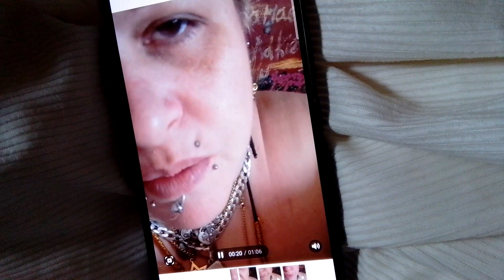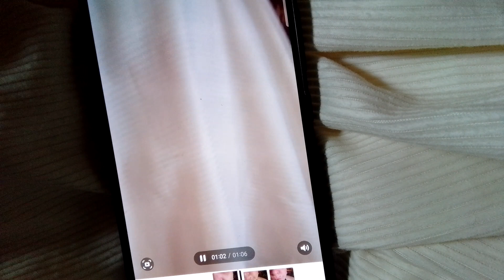true true true. except for the LIES.